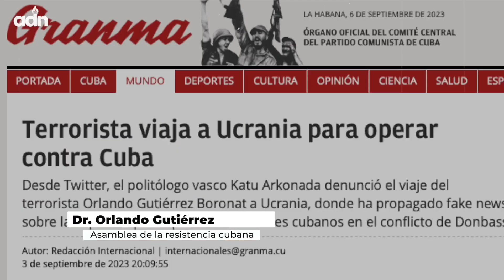Orlando Gutiérrez Boronat envía contundente respuesta al régimen Cubano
El diario Granma, órgano oficial del Partido Comunista de Cuba (PCC), y varios voceros del régimen en redes sociales atacaron al coordinador de la Asamblea de la Resistencia Cubana (ARC), Orlando Gutiérrez Boronat, tras su reciente viaje a Ucrania.

El líder de la ARC viajó a Kiev a finales de agosto, en solidaridad con ese país ante la invasión rusa y para denunciar la injerencia del régimen de La Habana en la guerra como aliado de Moscú.

Al parecer, la visita incomodó a la dictadura de la isla, que publicó un artículo en Granma este domingo acusando a Gutiérrez Boronat de "terrorista".